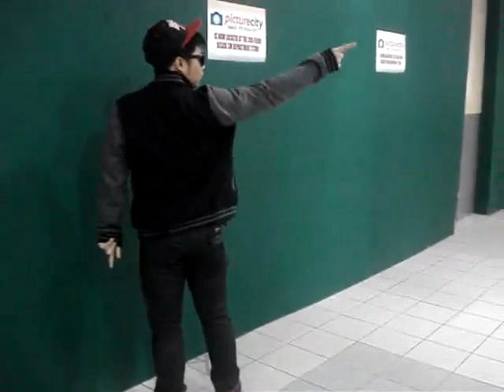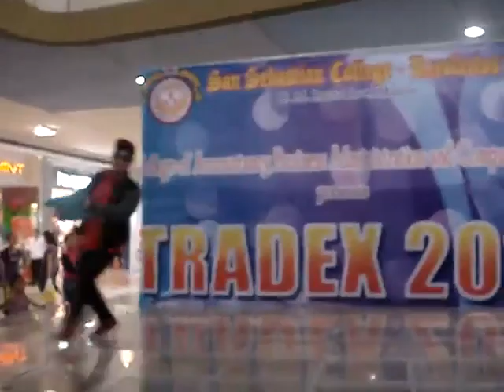OPPA GANGNAM WITH MARK CELESTE-MANACSA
Having fun at SM San Lazaro; Tradexx2012 with the San Sebastian College Marketing Class...